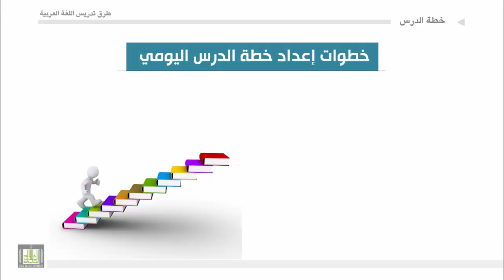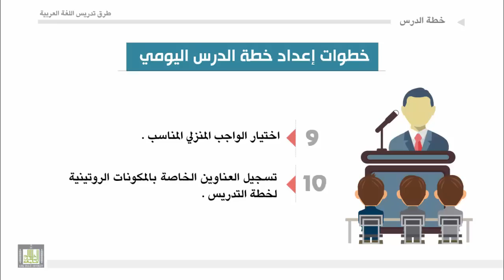طرق تدريس اللغة العربية - الوحدة 3 : خطوات إعداد خطة الدرس اليومية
خطوات إعداد خطة الدرس اليومية